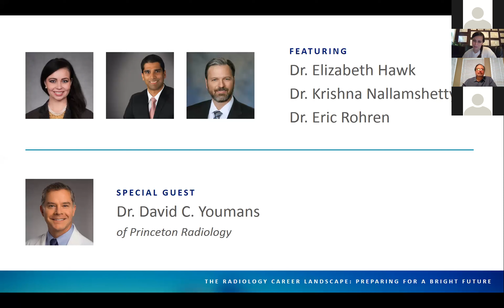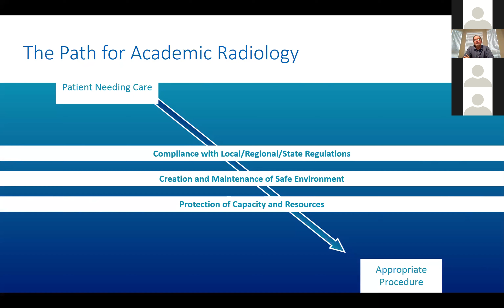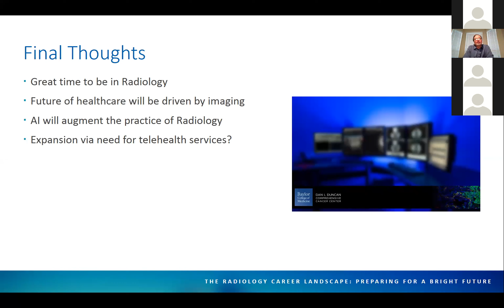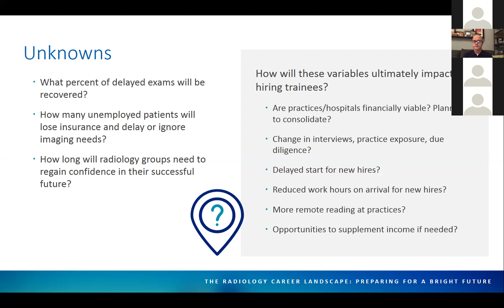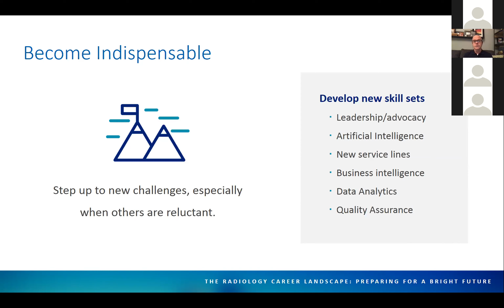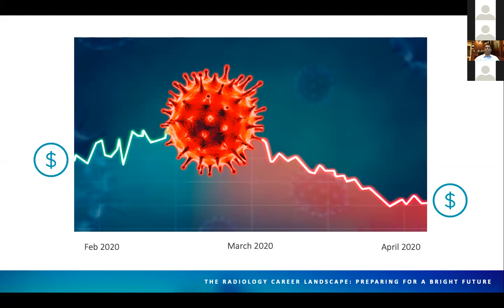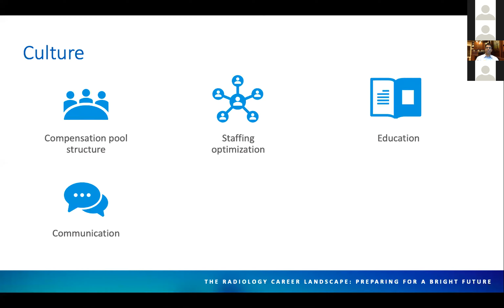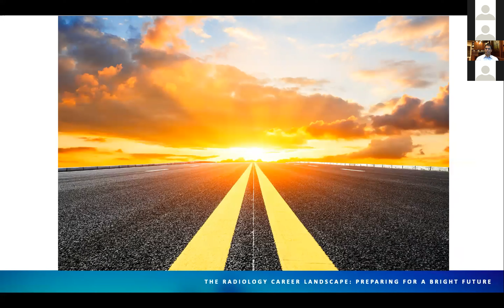RP Presents: The Radiology Career Landscape Preparing for a Bright Future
Radiology Partner's recruiting team hosted a webinar titled “The Radiology Career Landscape: Preparing for a Bright Future.” The webinar featured perspectives on careers in academics, private practice and large groups, and participants heard from Dr. Elizabeth Hawk, Dr. Krishna Nallamshetty and Dr. Eric Rohren with special guest Dr. David Youmans.